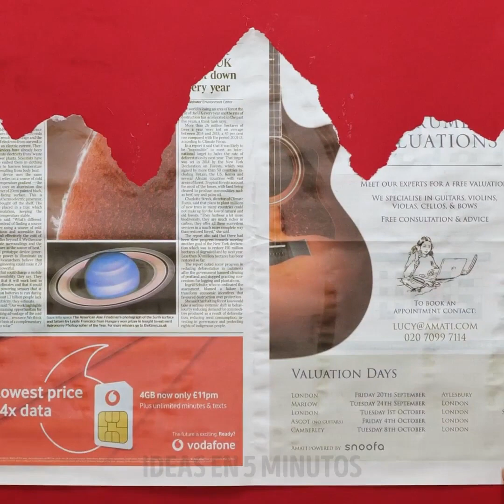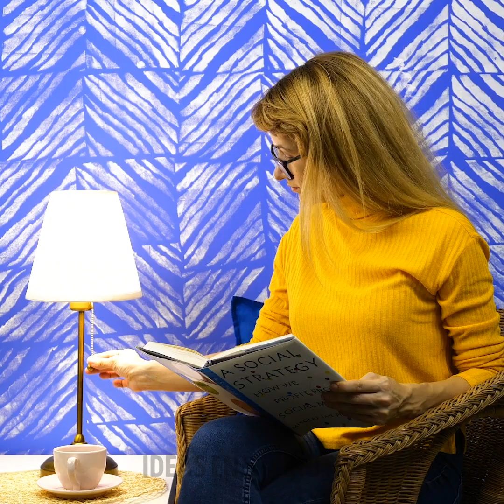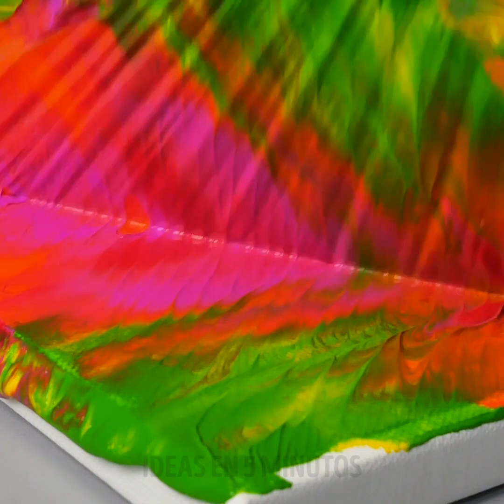24 IDEAS GRANDIOSAS para decorar PAREDES ABURRIDAS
MARCAS DE TIEMPO:

0:08 Pintura de paletas
0:41 Truco con la cinta adhesiva para las paredes
1:36 Decorado de escobas para las paredes
2:27 Pintura de maíz
3:12 Idea con papel aluminio
3:54 Pisapapas